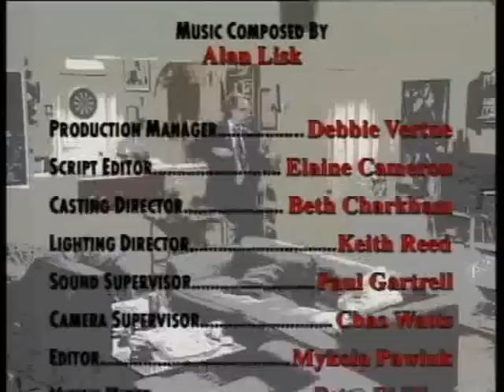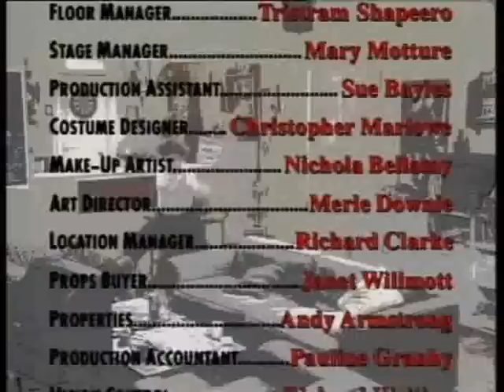Men Behaving Badly Series 4 Episode 6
Dorothy has had an operation to remove her appendix so Gary insists that she stays with him so that he can look after her. He isn't happy when she shows no interest in having sex with him. Tony is discovered wearing spectacles.